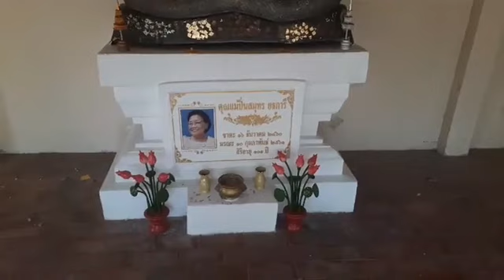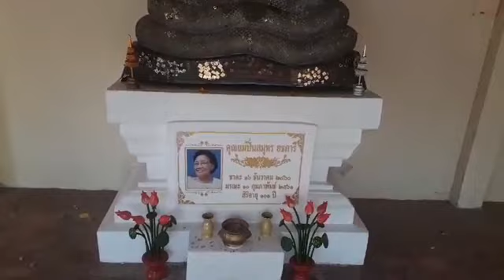excursion issan roi-et le temple vache en thailande issan n2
Gagnez un séjour de 3 jours d’hôtel pour deux en Thaïlande  comment jouer ?
3 activez  la petite cloche
4 partagez la vidéo
5 allez sur ma page Facebook  pour vous inscrire voilà  le lien
Réalisez un voyage 100% personnalisé et authentique. Demandez un devis gratuit, et partez à la découverte de la Thaïlande inconnu des touristes l’issan avec ERIC THAILANDE pour votre réservation au bouddha bungalow à bientôt en Thaïlande